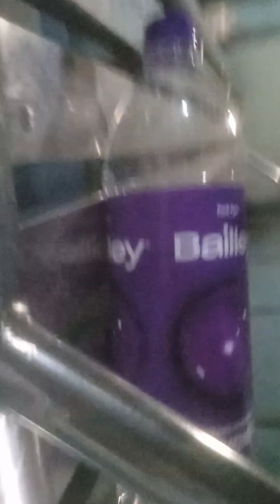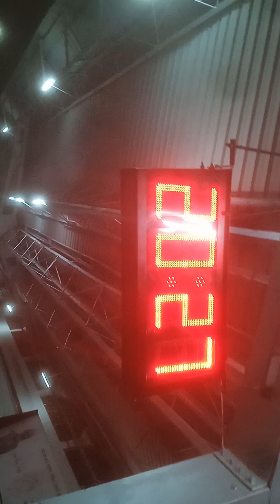Bairabi Rail Station